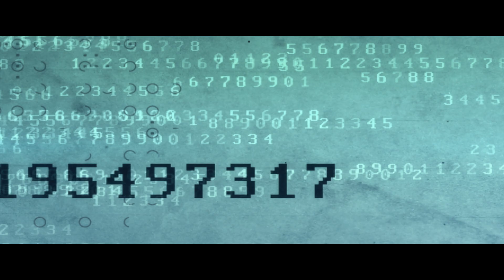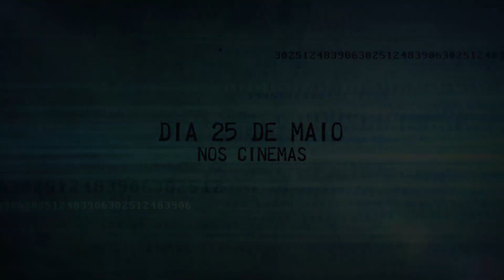Real - O Plano Por Trás da História | Plano Sequência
Quem já assistiu nos cinemas? Deixe aqui o seu comentário do que achou dessa cena em plano sequência coordenada pelo diretor Rodrigo Bittencourt e pelo fotógrafo Fabio Burtin.
Ainda não viu? Então, corra pros cinemas nesta semana e confira Real - O Plano Por Trás da História.

▶ Siga a Paris Filmes para ficar por dentro de todas as novidades